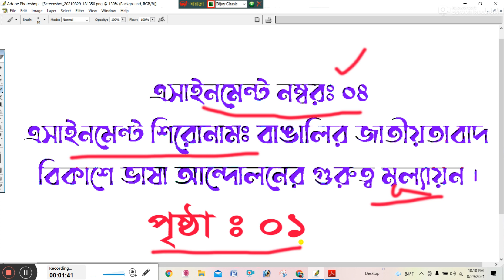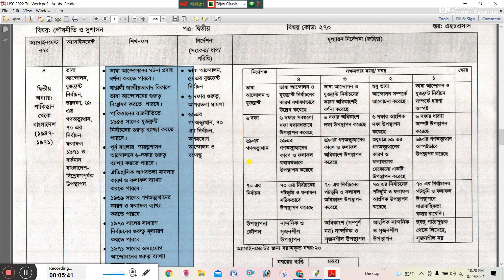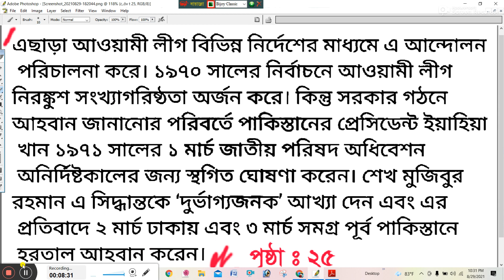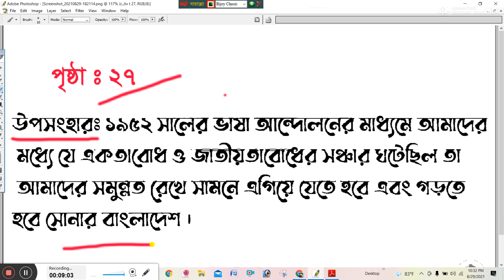HSC 2021 7th week civics assignment answer | একাদশ শ্রেণীর অ্যাসাইনমেন্ট ৭ম সপ্তাহ অর্থনীতি উত্তর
This video is about hsc 2022 7th week civics assignment answer || একাদশ শ্রেণীর অ্যাসাইনমেন্ট পৌরনীতি উত্তর ৭ম সপ্তাহ || বাঙালি জাতীয়তাবাদ বিকাশে ভাষা আন্দোলনের গুরুত্ব মূল্যায়ন || ভাষা আন্দোলনের কারণ || যুক্তফ্রন্ট নির্বাচনের কারণ || ৬ দফা দাবির গুরুত্ব || ৬৯ এর গণঅভ্যুত্থানের কারণ || ৬৯ এর গণঅভ্যুত্থানের ফলাফল || ৭০ এর নির্বাচনের পটভূমি || ৭০ এর নির্বাচনের ফলাফল || অসহযোগ আন্দোলন ও বঙ্গবন্ধু

hsc 2022 civics 7th week assignment answer
hsc 2022 7th week civics 2nd paper assignment answer
৭ম সপ্তাহ
এইচএসসি ২০২২ ৭ম সপ্তাহ পৌরনীতি ও সুশাসন এসাইনমেন্ট উত্তর
পৌরনীতি ও সুশাসন এসাইনমেন্ট উত্তর ৭ম সপ্তাহ এইচএসসি ২০২২
দ্বাদশ শ্রেণির অ্যাসাইনমেন্ট পৌরনীতি উত্তর ৭ম সপ্তাহ
দ্বাদশ শ্রেণীর পৌরনীতি ও সুশাসন অ্যাসাইনমেন্ট উত্তর ২০২২
দ্বাদশ শ্রেণির ৭ম সপ্তাহের পৌরনীতি অ্যাসাইনমেন্ট উত্তর ২০২১
বাঙালি জাতীয়তাবাদ বিকাশে ভাষা আন্দোলনের গুরুত্ব মূল্যায়ন
ভাষা আন্দোলনের কারণ
যুক্তফ্রন্ট নির্বাচনের কারণ
৬ দফা দাবির গুরুত্ব
৬৯ এর গণঅভ্যুত্থানের কারণ
৬৯ এর গণঅভ্যুত্থানের ফলাফল
৭০ এর নির্বাচনের পটভূমি
৭০ এর নির্বাচনের ফলাফল
অসহযোগ আন্দোলন ও বঙ্গবন্ধু